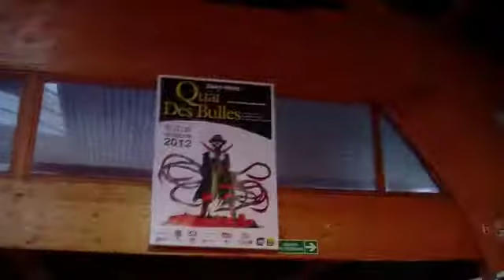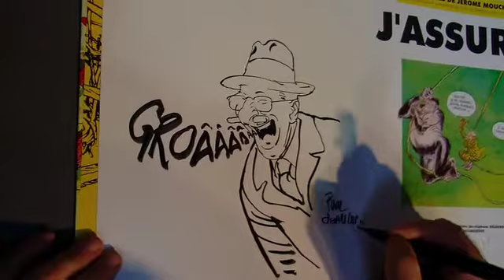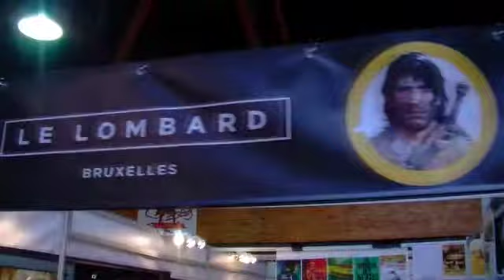Quai des Bulles 2012, le bêtisier